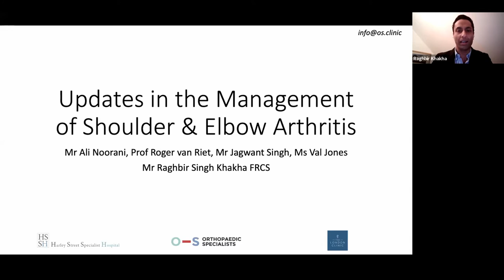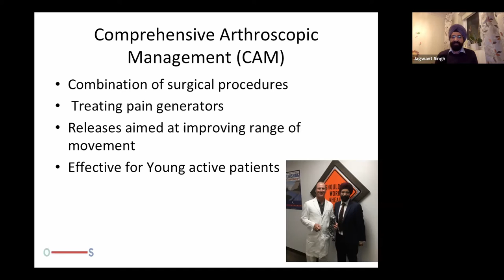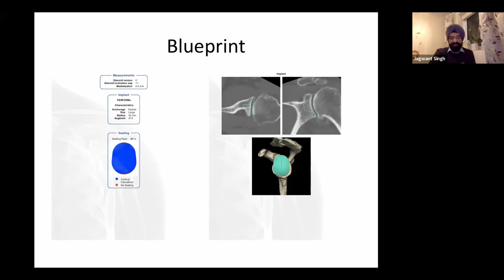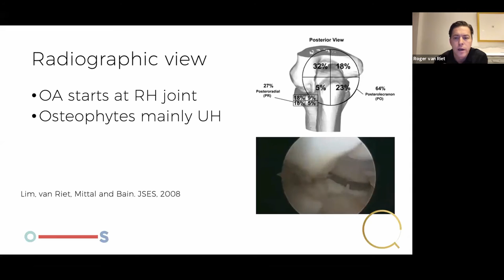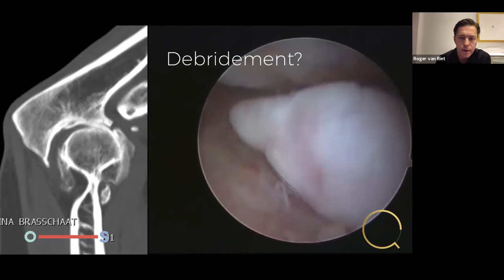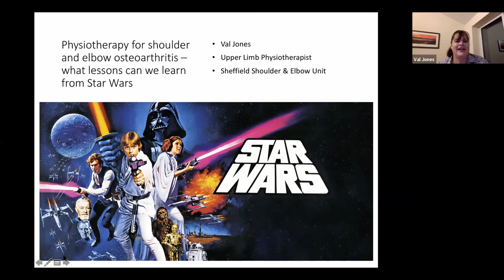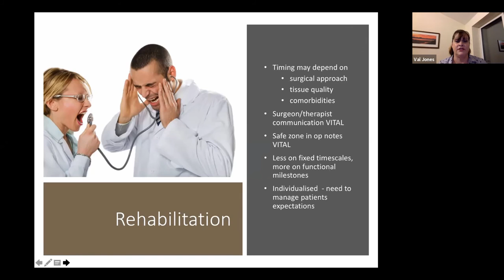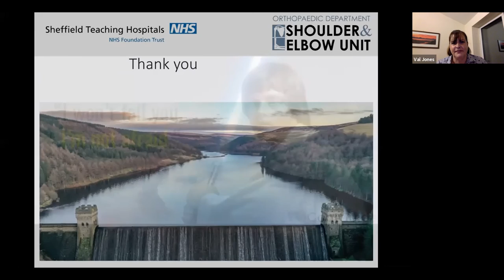Webinar: Latest in the Management of Shoulder and Elbow Arthritis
Prof Roger van Riet, Mr Jagwant Singh and Val Jones talk about the latest in the management of shoulder and elbow arthritis. Moderated by Professor Ali Noorani.